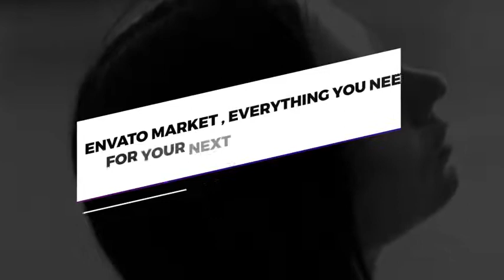Typography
17 Typography Scenes with transitions
    Unique titles with IN/OUT animation
    4K resolution

    Please Note:
    • Music preview : The Glitch
    • Free fonts link included in the help file .

Resizable text Boxes
Editable with After Effects CS5.5 or higher
Email support